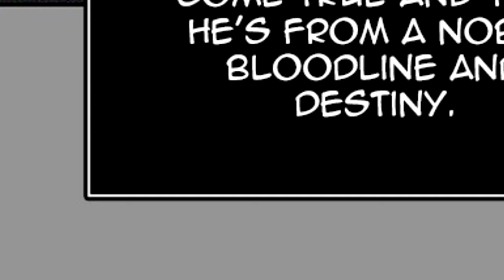Who is "The Boss" in Tower of God?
This is easily one of the biggest yet often forgotten mysteries of Season 3 of Tower of God. Who is this man? A simple captain? A Son of Jahad? There's something very interesting about this individual, and the fact that he's been around for thousands of years only adds to the intrigue.

Flidan
Syed Masood
TechCrazy80
Wardast

HIGH RANKERS

Adam
Justin Carr
Nicholas Victorsen
The Cheese
Viralaine
Wesley Davis

RANKERS

Bart Dorn
C. Antignolo
Chance Simmons
Christopher Newby
James Thomsen
Michael Dell’Amico
Nate-The-Great
Nendac
Olof Lind
Ryce1
Smap the Slayer Anime
Soren Kwasigroch
The29thTaco
Thorian Scabiei
Tom Boggess
Zachary Jacobs
Zoro OneSama

SLAYER CANDIDATES

Alex Wilson
Alunnar
Bubblesdied
Cameron Etheridge
Chrystian Young
citlalli rosas
Connor Pritchard
David Hamilton
Drake Tubbs
dsunshine3
Entropy
Fatalize
jackydoki
Jake
James Tennant
Jessie
Jody Williams
Johnvsworld
JonTheBush
Kaloyan Gospodinov
Kemps Ridley
Lady Kildragon
Léna Van Assche
Luis
mike thompson
Panape
Red Miller
Robert H Morrison-cumming
Ronard Black
Ryan Pontician
Sebastian Welz
Steel
Toneko
Tkh
Tyler K
WT

E-RANK REGULARS

Alpha Mazino
C_Bass
Dahia the Cat
Dave8081
JOANNA XIONG
Joe M
Lachlan
Michelle McCann
Nathan Terv
Olibinis
Sen_Chou
SmilePlease
Susy Blue
Yunael Tilahun
Zen